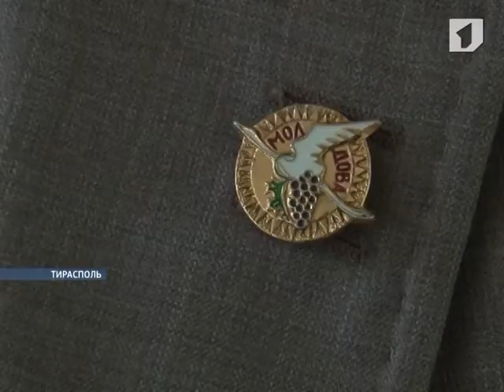Мировые композиции в исполнении музыкантов в форме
Во Дворце республики прошел концерт оркестра министерства внутренних дел ПМР. Мероприятие посвящено 69-й годовщине Победы в Великой Отечественной войне.